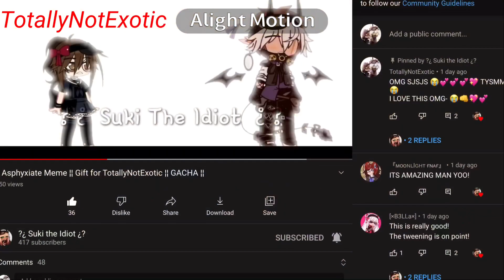If We Go Down.. [] Meme [] Ft. Suki [] Gacha Club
I made this to show how much i appreciate you suki
through all the hard times u mange to make me laugh sjjs
ily bestie 🫂💕/p